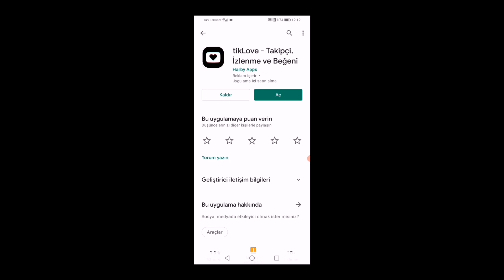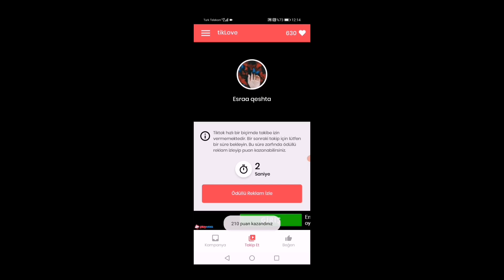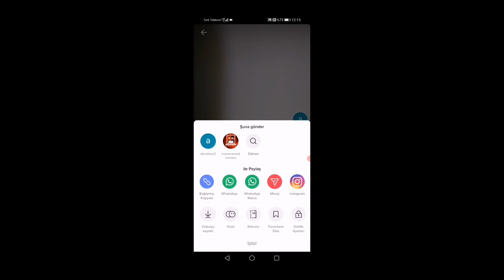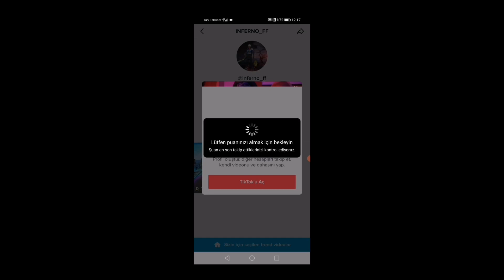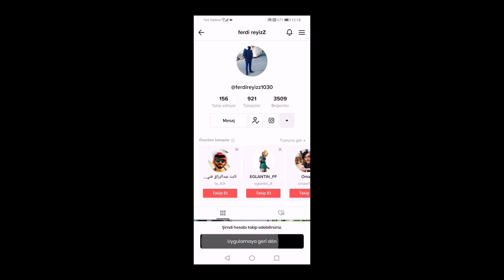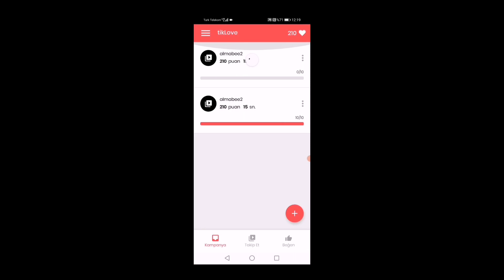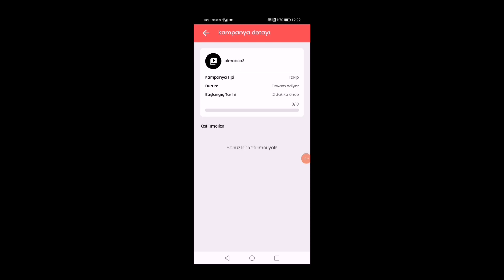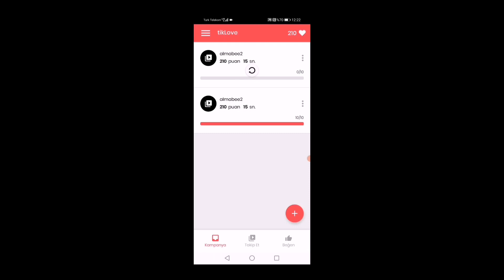EN İYİ TİKTOK TAKİPÇİ KAZANMA UYGULAMASI